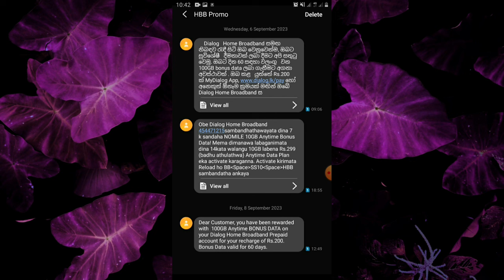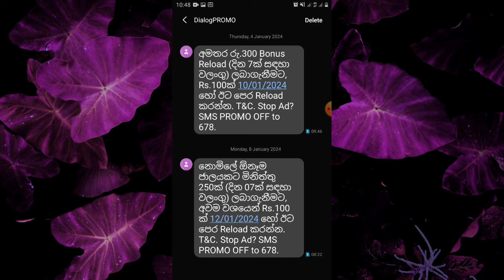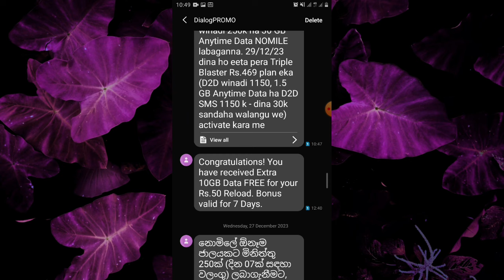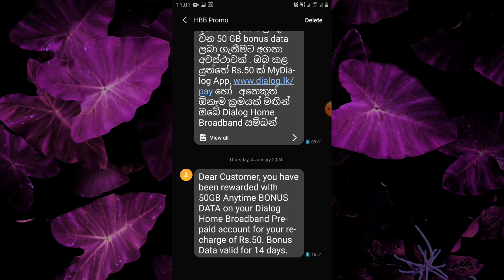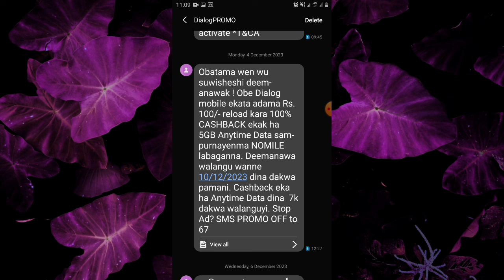Dialog free data 4 incredible offers | for new and old dialog users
In This video, I explained new and incredible dialog free data four offers for new and old dialog users. Also I showed proofs of this offers. 100gb, 50gb, 10gb, 5gb free data offers. now try your opportunity and get this incredible dialog free offers now...!

✅ dialog free data, dialog free data 4 offers, dialog free data 4 methods,
how to get free data for dialog home broadband,
free data for dialog router,
how to get free data for dialog sim,
how to get free data from dialog mega run,
25 gb dialog free data,
dialog hbb free data,
dialog game hero free data,
how to get dialog free data,
free data in dialog,
how to get free data in dialog,
how to get free data in dialog in tamil,
how to get 1gb data free in dialog,
how to get free data in dialog sim,
how to get free data in dialog code, dialog ezcash free data, free data, free data sinhala, free data mobitel, free data dialog, free data new, free data today,